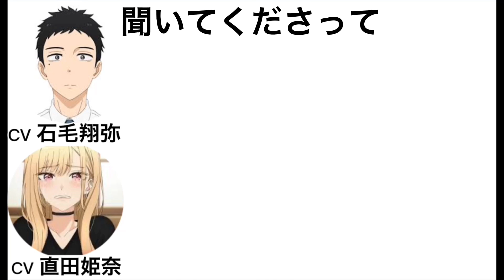姫奈ちゃんの『ばぶた〜ん』が可愛すぎ！